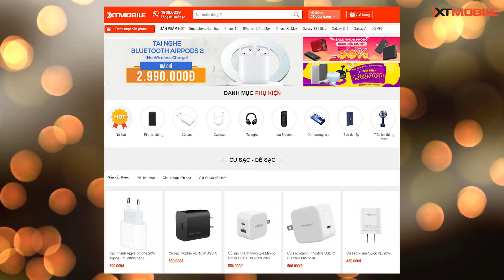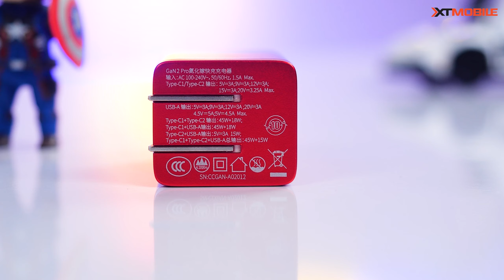Tư vấn sạc nhanh giá rẻ iPhone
⚡ CN1: 437 Quang Trung, Phường 10, Quận Gò Vấp, TP.HCM
⚡ CN2: 250 Võ Văn Ngân, Phường Bình Thọ, Quận Thủ Đức, TP.HCM
⚡ CN3: 650 Lê Hồng Phong, Phường 10, Quận 10, TP.HCM
⚡ CN4: 421 Hoàng Văn Thụ, Phường 2, Quận Tân Bình, TP.HCM
⚡ CN5: 43 Lê Văn Việt, Phường Hiệp Phú, Quận 9
⚡ CN6: 50 Trần Quang Khải, Phường Tân Định, Quận 1, TP.HCM
⚡ CN7: 396 Nguyễn Thị Thập, Phường Tân Quy, Quận 7, TP.HCM
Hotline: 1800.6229